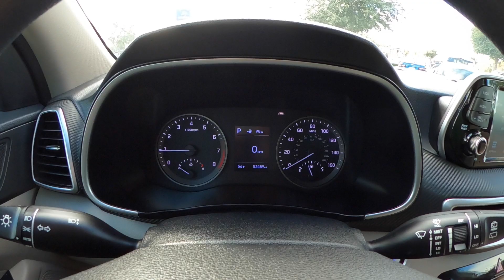2019 Hyundai Tucson SEL | For Sale | Orlando, FL | 902327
Universal Hyundai -